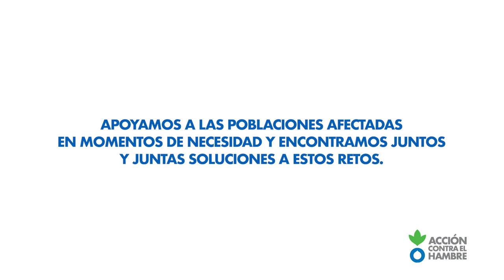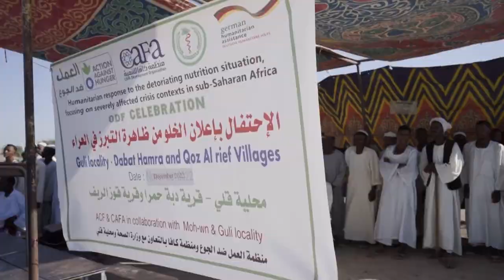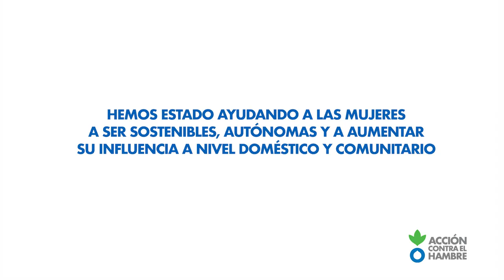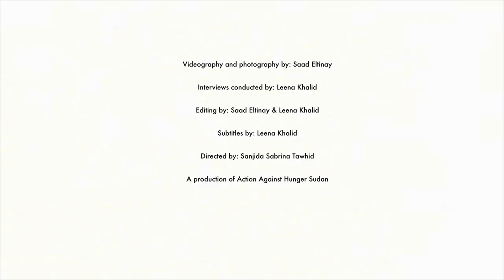Nuestra actividad en Sudán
Antes de que estallara el reciente conflicto en Sudán, estas eran las actividades que Acción contra el Hambre desarrollaba en el país. Acción contra el Hambre, que trabaja en Sudán desde 2018, se está consolidando como una entidad reconocida en la experiencia técnica de la nutrición en Sudán.